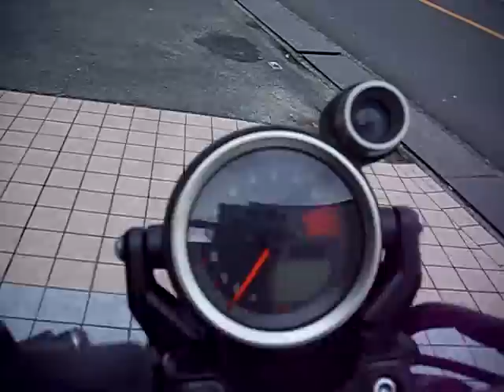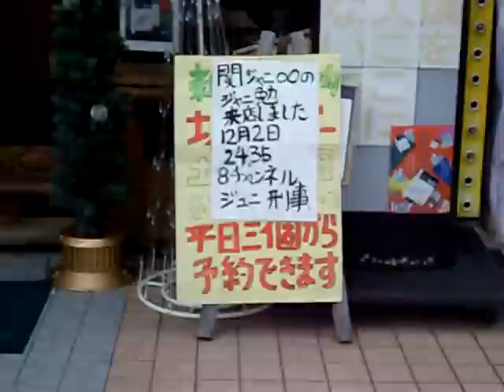2009 YAMAHA Vmax バイク動画 Motorcycle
新型の2009Vmax、当店に初めてお目見え、
感動です、

カフェレストランＭＡＣＨⅢから、

クリスマスススペシャルディナーですが、
お昼からでもご用意できます、
１２月２０日から１２月２５日まです、
AM11時～PM9時（11時～21時）まで
スープ、グリーンサラダ、大エビ、
骨付きモモのローストチキン、
ライスorパン、シャーベットorアイスクリーム、
ソフトドリンク￥３８０－の含む
￥２５００－
そしてなんと
￥１０００アップでダチョウステーキ、

プレゼント付です、
お得なディナーになっております、
是非この機会に、是マッハスリーでメリークリスマスを、＾＾

クリスマスケーキも予約受付しております、

関ジャニ∞のジャニ勉 　BSフジ 火曜 22時00分 - 22時30分

とちぎテレビ 水曜 19時30分 - 20時00分 21日遅れ
テレビ埼玉 木曜 18時30分 - 19時00分 22日遅れ
石川テレビ 火曜 25時45分 - 26時15分 83日遅れ アナログの場合はレターボックス放送
福井テレビ 土曜 25時05分 - 27時35分 17日遅れ
岐阜放送 月曜 19時00分 - 19時30分 約40日遅れ アナログの場合はレターボックス放送
三重テレビ放送 月曜 25時55分 - 26時25分 61日遅れ
山陰中央テレビ 日曜 9時00分 - 9時30分 32日遅れ アナログの場合はレターボックス放送
高知さんさんテレビ 木曜 15時30分 - 16時00分 15日遅れ
テレビ長崎 土曜 25時25分 - 25時55分 31日遅れ
テレビ熊本 月曜 24時35分 - 25時05分 遅れ日数不明
テレビ大分 火曜 時間不定 97日遅れ

PS,
ジュニ刑事の後を追いかけたいと言う問い合わせが若い女性から多数ありました、

ジュニ刑事の食べた料理は、日曜祭日８食限定の「紅白カレー」

受験生に人気がありますが・・・

日曜祭日とは、言わずに平日でも前日予約受け付けますのでお電話くださいね＾＾

１２月２０日から１２月２５日まです、
￥２５００－
そしてなんと